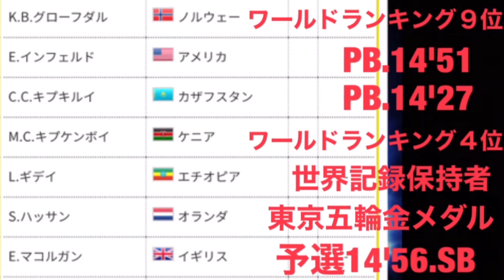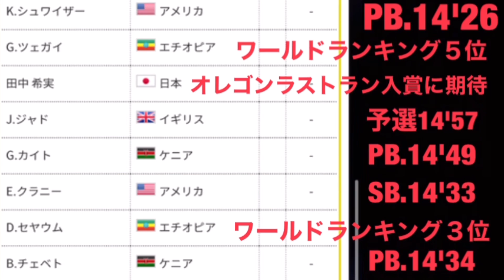【田中希実】女子5000m決勝、スタートリスト発表！【オレゴン世界陸上2022】